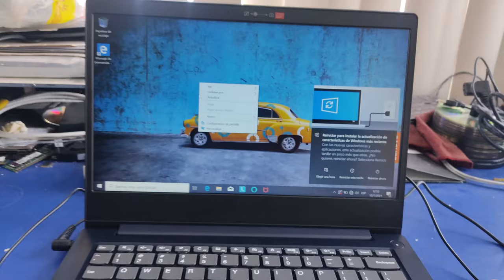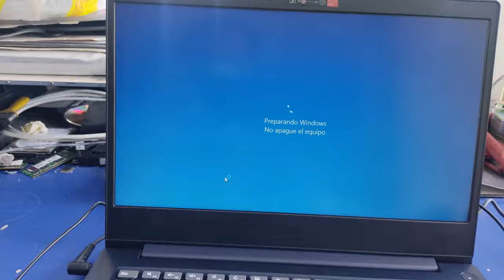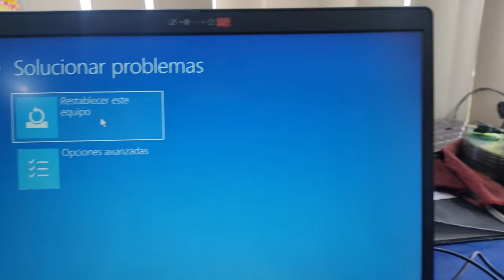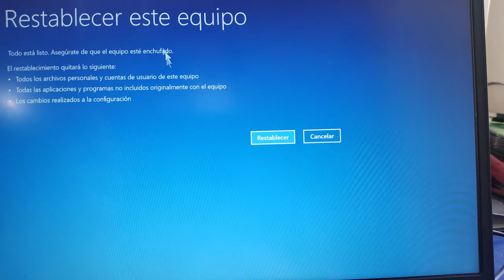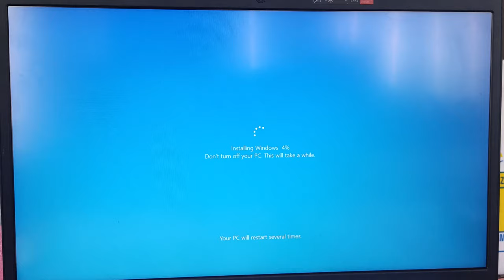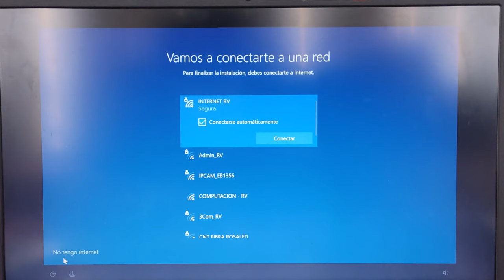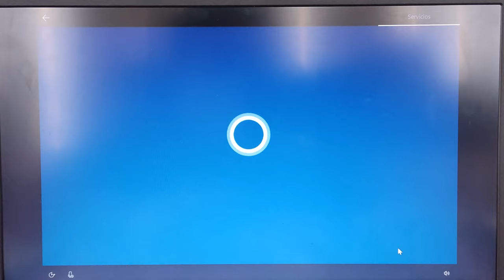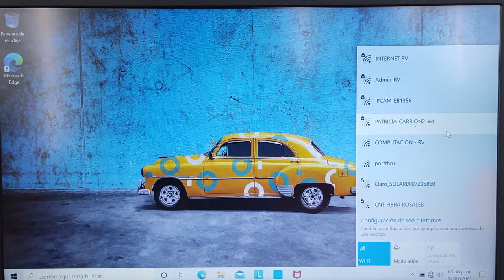Como Restaurar y Formatear a sistema ORIGINAL de Fábrica a cualquier Portátil Lenovo.| Windows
Tutorial en el cual les mostrare como restaurar sus equipo Lenovo a su configuración de fábrica, en caso que se haya dañado por virus o algún problema relacionado con el SOFTWARE.
Es un procedimiento 100% legal si no se formatea completamente el disco duro del equipo.

ALBERTH TECH.
ECUADOR.